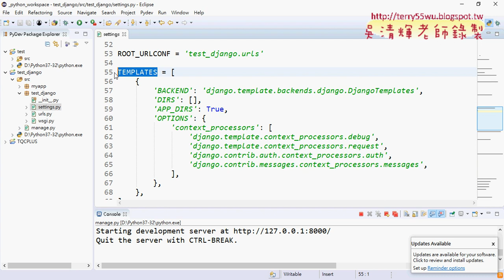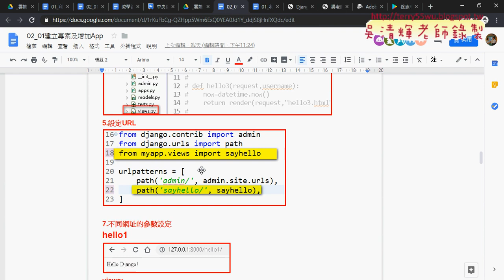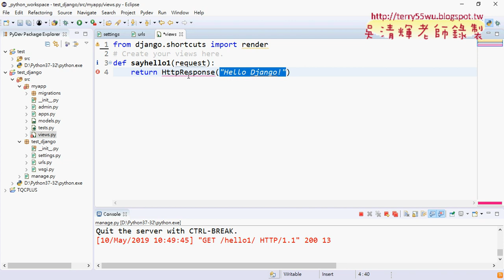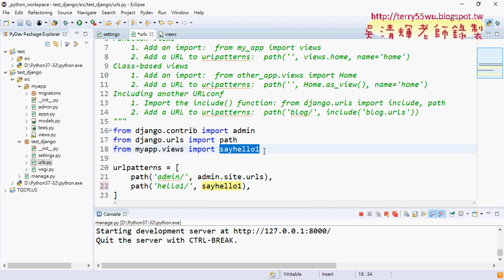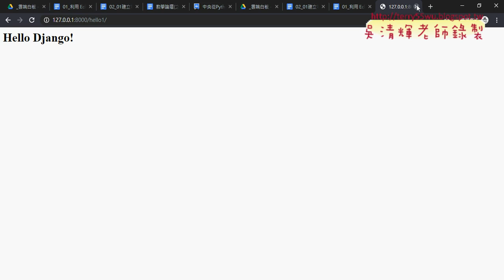05 開始撰寫Dango程式views說明